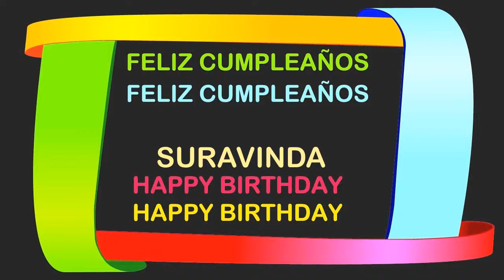Suravinda Birthday Postcards & Postales